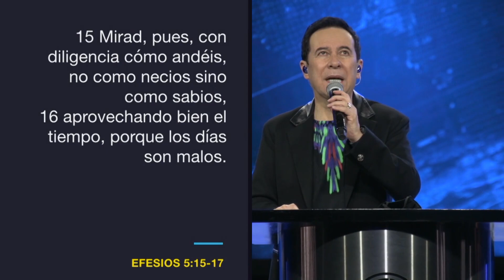#317 ¡Viene tiempo y ocasión! - Pastor Ricardo Rodríguez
En medio de las circunstancias más difíciles, Dios crea tiempo y ocasión para sus hijos. ¡No temas! Porque este es el momento de conquistar y avanzar.

Bogotá – Colombia